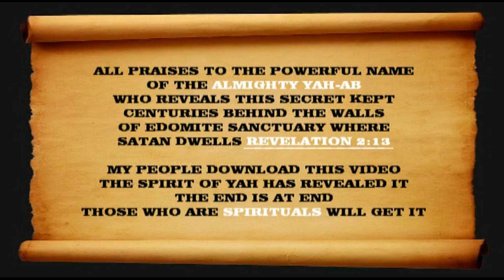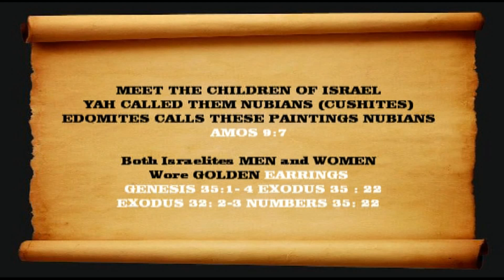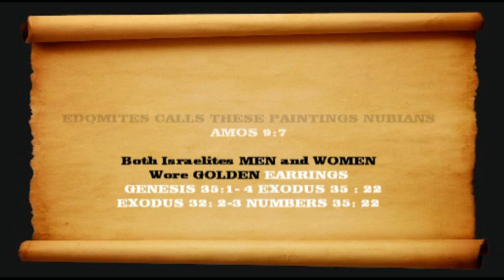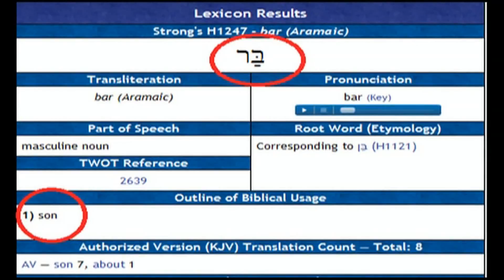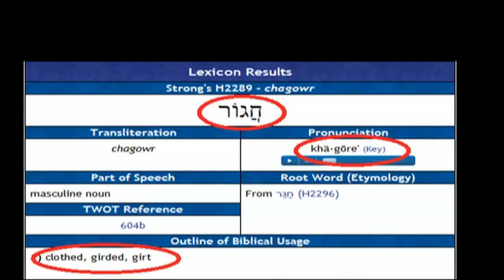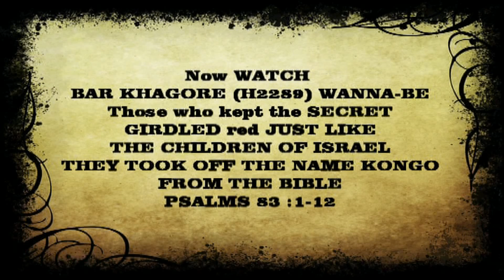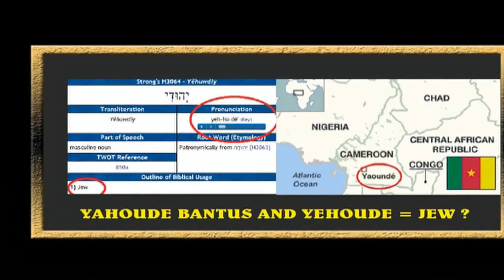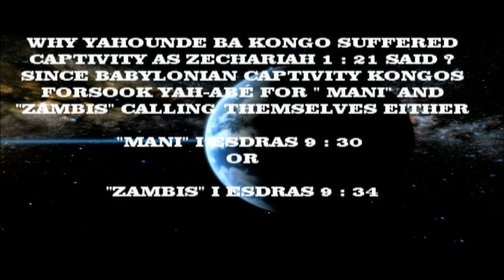Documentary : Historians confirm all israel of the bible was a black nation part 1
secret of the bible.
zephaniah 3:8-11 " 8 Therefore wait ye upon me, saith the LORD, until the day that I rise up to the prey: for my determination is to gather the nations, that I may assemble the kingdoms, to pour upon them mine indignation, even all my fierce anger: for all the earth
we black hebrew israelites IUIC (ISRAEL UNITED IN CHRIST CHURCH) nathanyel7

zabach greatmillstone ISUPK seti polight debate hamite african africa sarasuten seti egyptology kemet
merica the Great Prison Camp for the Nation of Israel.
This is the first documentary on this site,and not the last.
My goal is to make as many documentaries as possible,
on the subjects of the Bible,the nation of
Israel,and on current events that relate to the Bible. GMSDOCUTUBE
 Brother Polight & The Slickness Of ISUPK Hebrew Israelites
BLACKNEWS102·
shall be devoured with the fire of my jealousy.

9 For then will I turn to the people a pure language, that they may all call upon the name of the LORD, to serve him with one consent.

10 From beyond the rivers of Ethiopia my suppliants, even the daughter of my dispersed, shall bring mine offering.

11 In that day shalt thou not be ashamed for all thy doings, wherein thou hast transgressed against me: for then I will take away out of the midst of thee them that rejoice in thy pride, and thou shalt no more be haughty because of my holy mountain.

12 I will also leave in the midst of thee an afflicted and poor people, and they shall trust in the name of the LORD.

13 The remnant of Israel shall not do iniquity, nor speak lies; neither shall a deceitful tongue be found in their mouth: for they shall feed and lie down, and none shall make them afraid.

14 Sing, O daughter of Zion; shout, O Israel; be glad and rejoice with all the heart, O daughter of Jerusalem.

15 The LORD hath taken away thy judgments, he hath cast out thine enemy: the king of Israel, even the LORD, is in the midst of thee: thou shalt not see evil any more.

16 In that day it shall be said to Jerusalem, Fear thou not: and to Zion, Let not thine hands be slack.

17 The LORD thy God in the midst of thee is mighty; he will save, he will rejoice over thee with joy; he will rest in his love, he will joy over thee with singing.

18 I will gather them that are sorrowful for the solemn assembly, who are of thee, to whom the reproach of it was a burden.

19 Behold, at that time I will undo all that afflict thee: and I will save her that halteth, and gather her that was driven out; and I will get them praise and fame in every land where they have been put to shame.

20 At that time will I bring you again, even in the time that I gather you: for I will make you a name and a praise among all people of the earth, when I turn back your captivity before your eyes, saith the LORD."  isis iraq, gaza, israel, truce, i24news,RT news, CNN, sarasutenseti, general